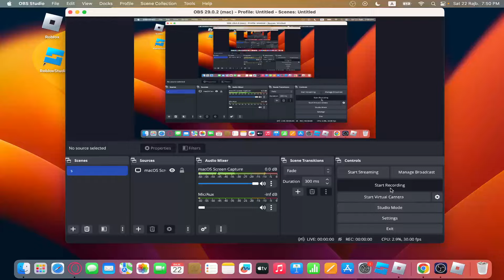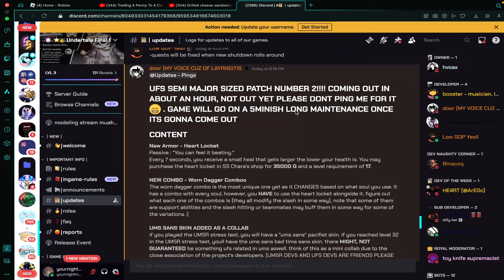NEW WORN DAGGER COMBO + ARMOR IN UNDERTALE FINAL SHOWDOWN (details in comments)